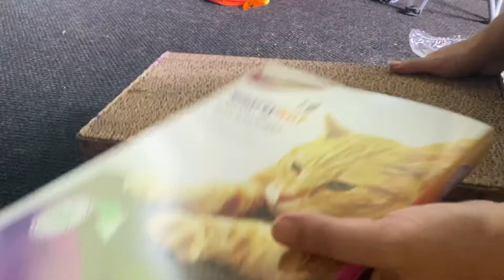Unboxing a new scratch box for my kitty 🐾